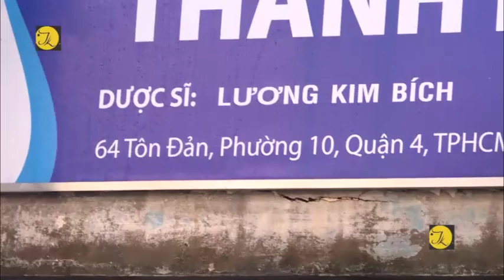TPHCM, Cháy nhà trên đường Tôn Đản, nhiều tài sản bị thiêu rụi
Chiều nay, 27 tháng 11, một vụ cháy đã xảy ra tại một ngôi nhà trên đường Tôn Đản quận 4, TP Hồ Chí Minh, sau đó gây cháy lan sang tiệm thuốc tây bên cạnh. Vụ hỏa hoạn đã thiêu rụi nhiều tài sản bên trong và khiến một người bị thương.

Theo người dân, vào khoảng 14h30 chiều nay, khói lửa bất ngờ bùng phát dữ dội tại ngôi nhà nằm trên đường Tôn Đản, phường 10, quận 4. Ngọn lửa nhanh chóng bao trùm toàn bộ ngôi nhà trên sau đó lan sang tiệm thuốc tây bên cạnh. Lực lượng tại chỗ đã nổ lực dập lửa nhưng không thành, nhiều người dân đã hỗ trợ với chủ nhà để di dời tài sản bên trong.
Nhận tin báo, Cảnh sát PCCC quận 4 đã huy động nhiều phương tiện chuyên dụng, phối hợp với các lực lượng khác nhanh chóng đến hiện trưởng, triển khai dập lửa, ngăn không để cháy lan trong khu dân cư đông đúc. Đến hơn 16 giờ, đám cháy được dập tắt hoàn toàn. Vụ hỏa hoạn trên đã làm 1 người phụ nữ trong ngôi nhà trên bị thương nhẹ do bỏng lửa, nhiều tài sản bên trong bị thiêu rụi. theo người dân, 2 ngôi nhà trên đều thuộc sở hữu của một người chủ. Nguyên nhân đang được lực lượng chức năng làm rõ.